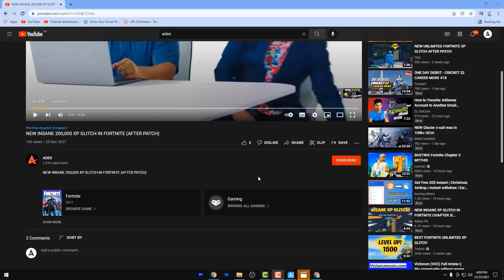New INSANE AFK XP GLITCH in Fortnite Chapter 3 MAP CODE (1,000,000 XP PER MINUTE)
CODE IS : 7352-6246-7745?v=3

Experience tip
Xp trick
Infinite experience
Experience bug
Fortnite xp bug
Exp bug
Xp bug
xp trick
bug xp
glich xp
level up fortnite
bug to level up in fortnite
Glitch to level up in fortnite
Trick to level up in fortnte